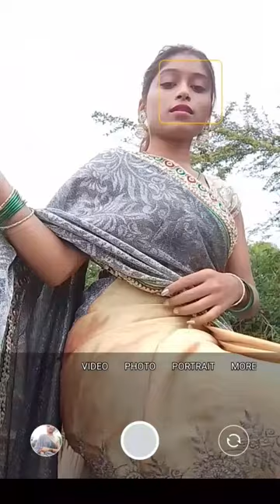saree poses ideas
saree poses ideas shortvideo youtube photography shortsbeta@explore._
photo poses ideas for girls at home
saree poses for girls at home
shortsblackpinkhow to pose for photos,how to pose models,poses for instagram,how to pose in photos,best poses for instagram,photographyforgirls,how to pose for portraits,12 poses for photos,how to pose perfectly in photos,short girl hacks,photoshootideas,how to model,how to pose in pictures,candid photo poses,how to pose on instagram easy,how to look good in every picture,12 photography hacks you must know,posing tutorial,coolposes,12 instagram pose ideas,petite girl#youtubeislife subscriber youtubeguru youtubecontent newvideo subscribers youtubevideo youtub youtuber and youtubevideos